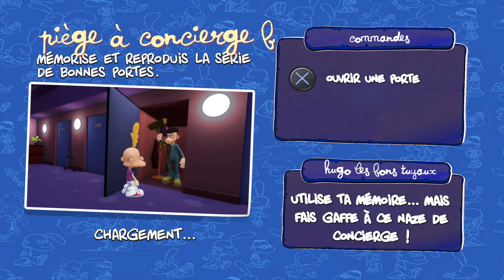Titeuf Mega Party | Duels de la mort #2 (3 étoiles)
Vidéo sur le jeux Titeuf méga party 💥

PSN:Sirceir